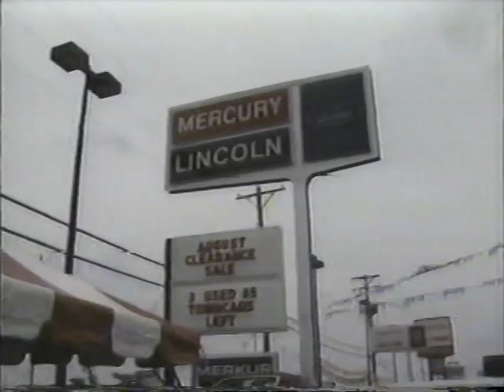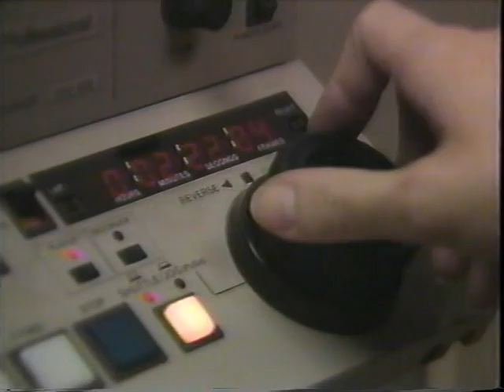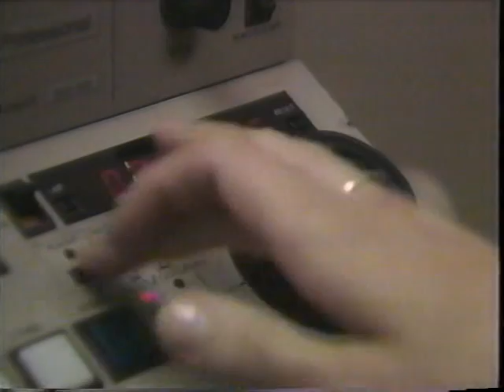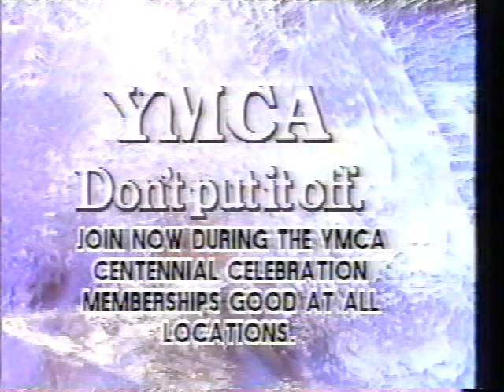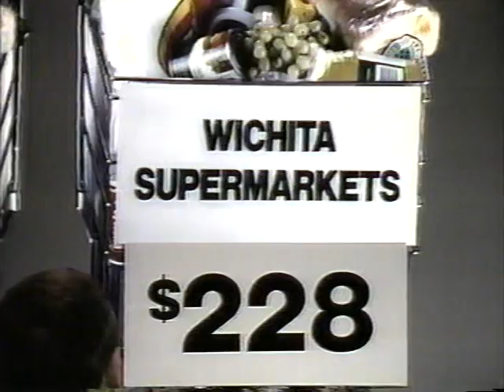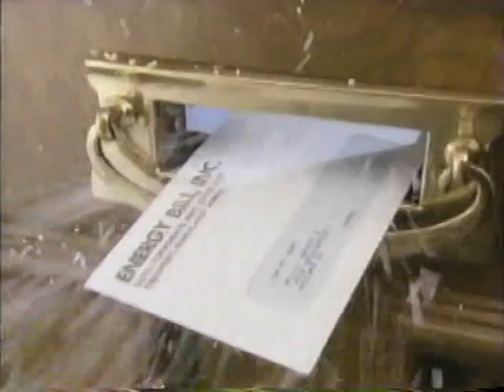Wichita State Shockers vs Tulane Green Wave Football Game 1986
Wichita State Shockers vs Tulane Green Wave from Oct 4th, 1986. Game was played in the Louisiana Super Dome. WSU won with a final score of 21-20.